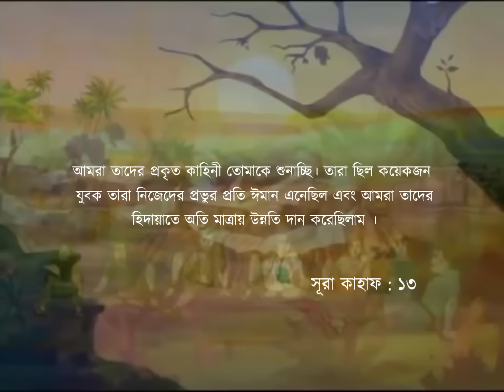সূরা কাহাফ | গুহাবাসীদের গল্প (আসহাবে কাহাফ) Surah Kahf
Surah kahf full
Surah_kahf full recitation
সূরা কাহফ
সূরা কাহাফ তেলাওয়াত
সূরা কাহাফ সুমধুর কন্ঠে তেলাওয়াত
সূরা কাহাফ প্রথম ১০ আয়াত
সূরা কাহাফ বাংলা অনুবাদ
সূরা কাহাফের ফজীলত
সূরা কাহাফ বাংলা উচ্চারণ সহ
সূরা কাহাফের তাফসীর
সূরা কাহাফ অর্থসহ
সূরা কাহাফের প্রথম ১০ আয়াত বাংলা উচ্চারণ
সূরা কাহাফ আবেগময় তেলাওয়াত
সূরা কাহাফের প্রথম দশ আয়াত
আসহাবে কাহাফ এর কাহিনী
আসহাবে কাহাফের গল্প
আসহাবে কাহাফের ঘটনা
আসহাবে কাহাফ মুভি
আসহাবে কাহাফের
আসহাবে কাহাফ নাটক
আসহাবে কাহাফ কার্টুন
আসহাবে কাহাফ সিরিজ
আসহাবে কাহাফ সিনেমা
আসহাবে কাহাফ বাংলা ডাবিং
আসহাবে কাহাফ মুভি বাংলা ডাবিং
আসহাবে কাহাফ সিনেমা বাংলা ডাবিং
আসহাবে কাহাফ সিরিজ বাংলা ডাবিং
আসহাবে কাহাফ মেগা পর্ব